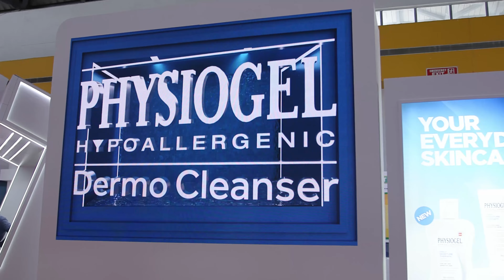GSK Dermacon Hyderabad